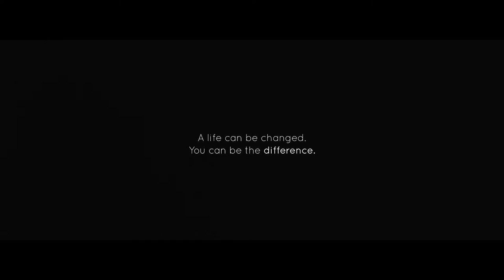There was a boy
Find out more about fostering at fosterforeastmidlands.org.uk